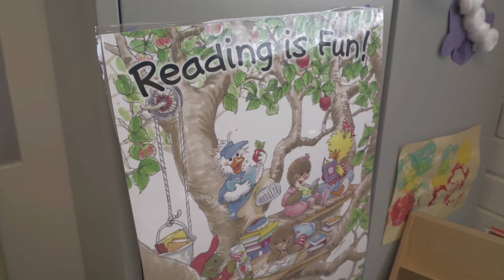CSUN Ruth S. Rothman Scholarship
The Ruth Rothman Scholarship was originally established in 2010. Rothman’s connection to CSUN is long, as she earned a master’s degree in Speech and Communication Disorders (now Communication Disorders and Sciences) in 1977 and worked as a speech pathologist in the Los Angeles Unified School District for two and a half decades.

“This little money she had she wanted to give back,” said her nephew and estate trustee John Rothman. “Years ago, she said, ‘I went to Cal State Northridge. Is there anything we can do to help students? I’d like to show my thanks for the benefit of receiving an education.’”

Thus, the scholarship was established, and Rothman was able to see it awarded until she passed away in 2013. The scholarship continued, though, as it was set up as a planned gift.

Resources:
CSUN Planned Giving:

Crew:
Filmed by: Brian Henshaw, Jordan Haro, Pamela Villagonzalo, Jonathan Wong
Edited by: Jordan Haro